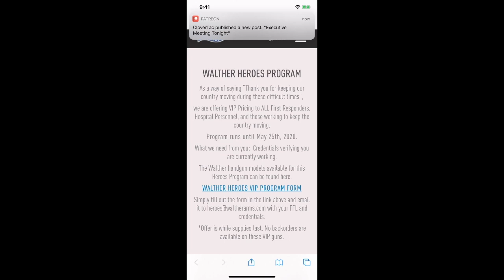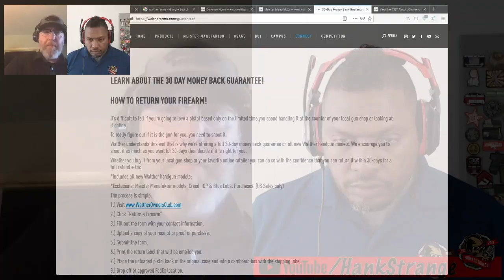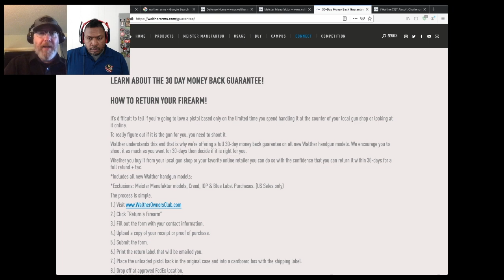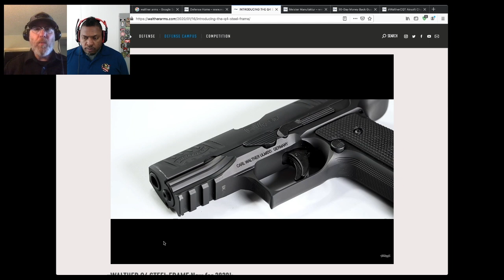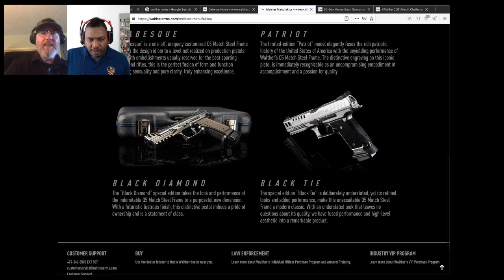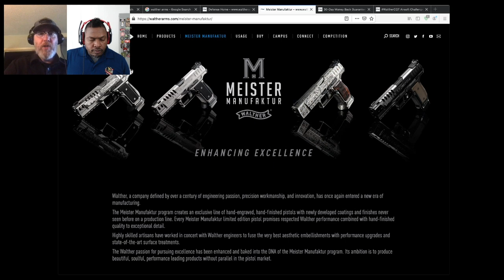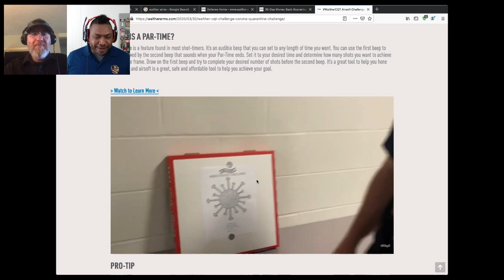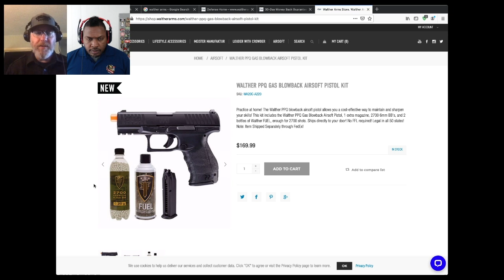Catching Up With Vincent Mann Of Walther Arms: 30 day Money Back Guarantee